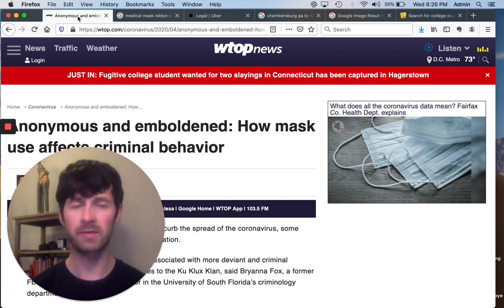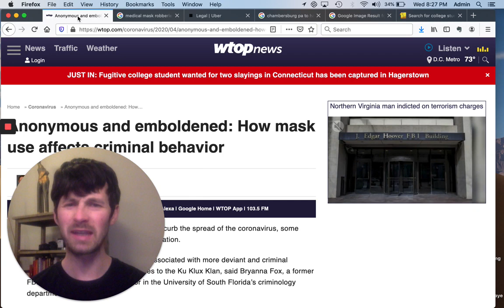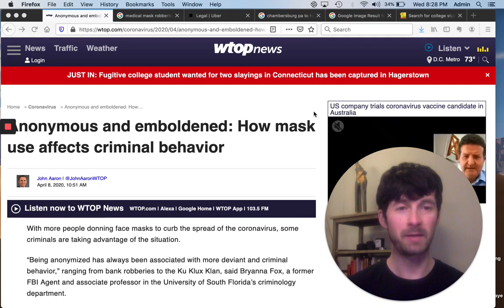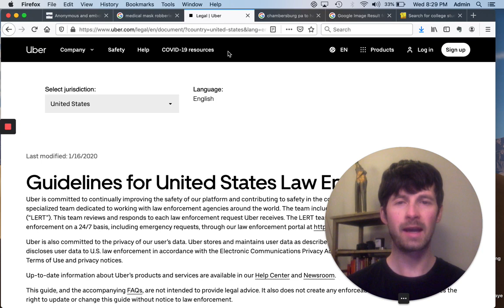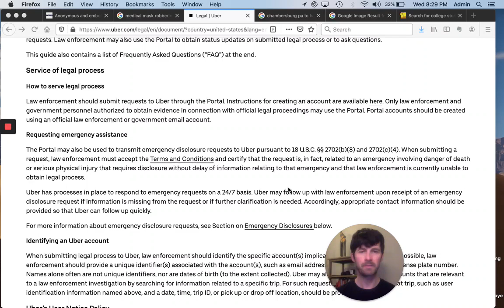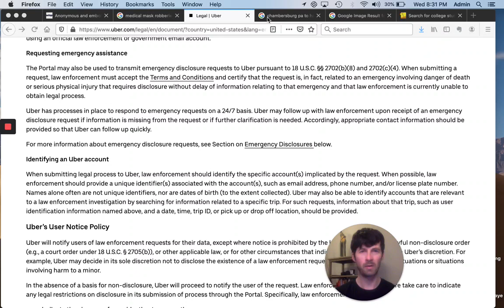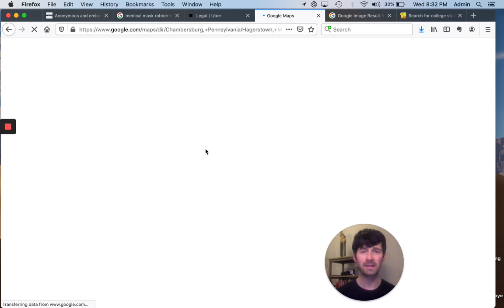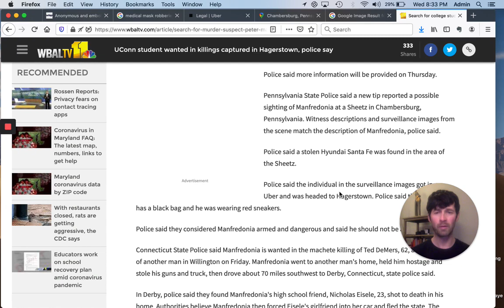Breaking News: Peter Manfredonia Captured by Police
This true crime video continues to give you updates on the Peter Manfredonia case. Peter was recently captured in Hagerstown, Maryland without further incident. No one else was injured or killed when he was arrested.  Police believed he had taken an Uber from Chambersburg, Pennsylvania to Hagertown, Maryland, where he was ultimately captured and arrested. We have many unanswered questions still, and there will be another video.